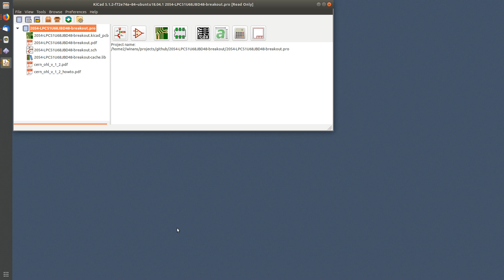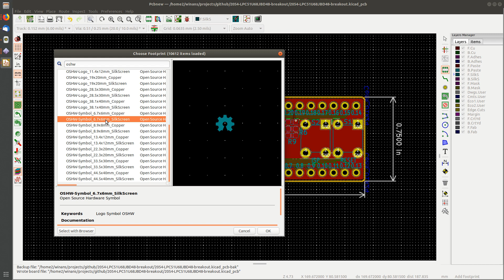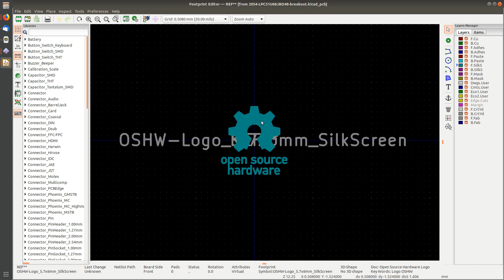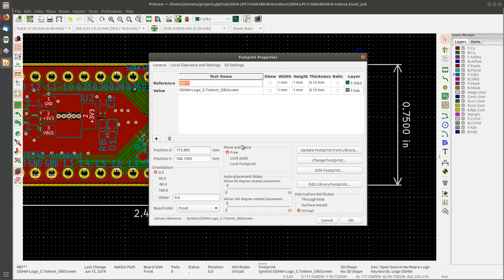KiCad 5 #28 Editing Footprints Directly On The PCB.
How to edit a footprint that has been placed on a PCB without altering the library from which it came.